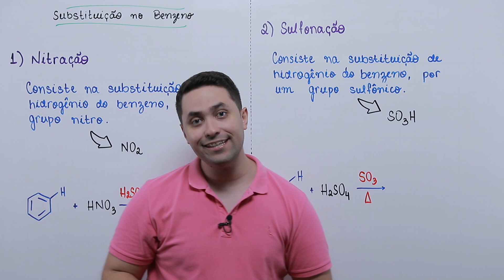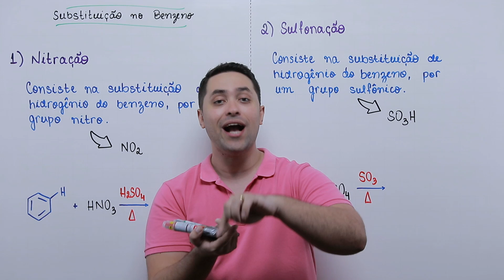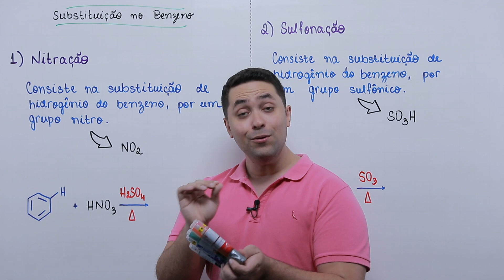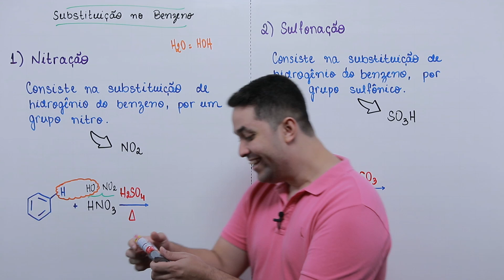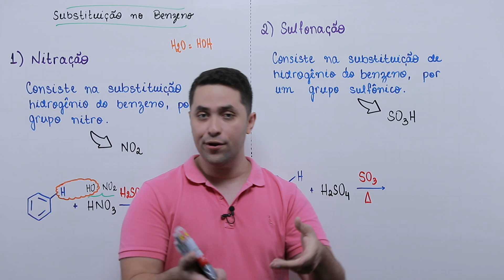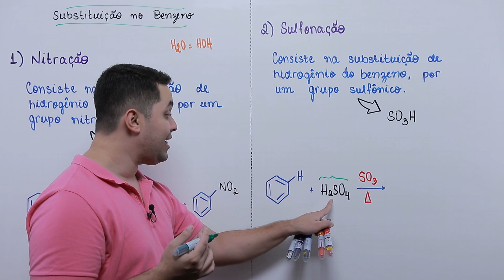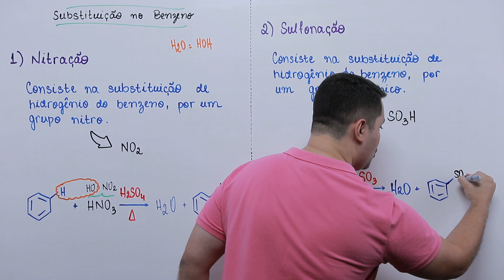Nitração e Sulfonação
🧪 Rapaziada linda. Tudo bem com vocês?
No vídeo de hoje iremos aprender as duas últimas reações de substituição no benzeno: a nitração e a sulfonação.
Essas duas reações são muito importantes e aparecem com frequência nos vestibulares.
Então, bora jogar muito.

Eh noix! ✌